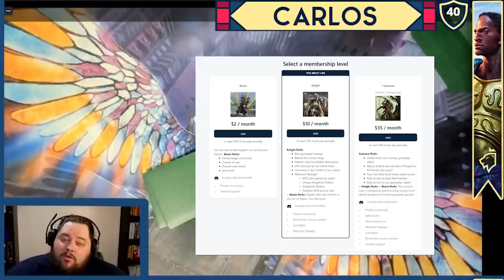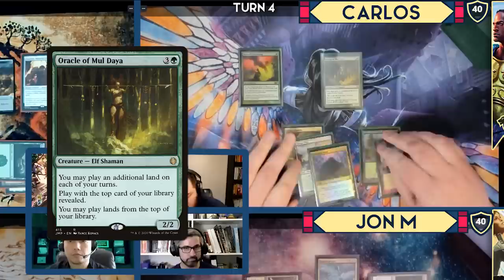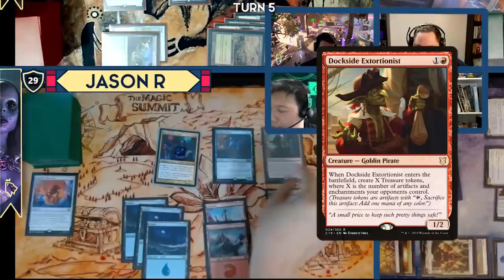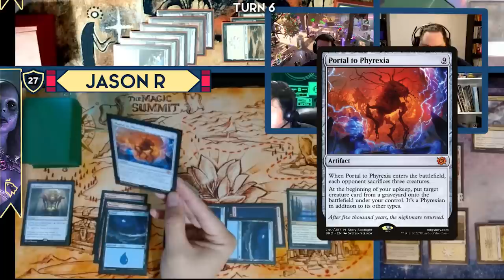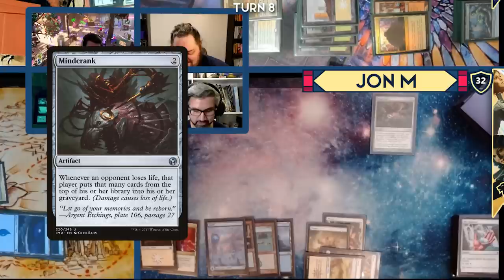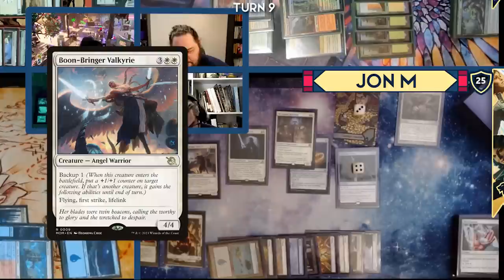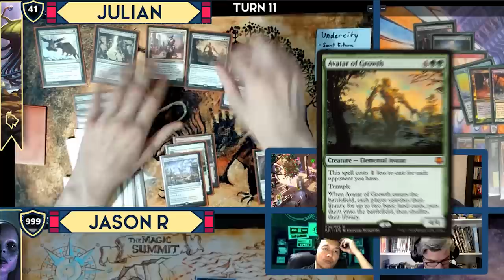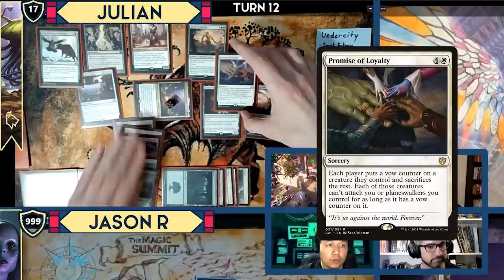Gluntch v Meletis v Errant & Giada v Nin | Pick your Poison | Magic The Gathering EDH Gameplay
We chose a few commanders for our opponents to choose from and build around and it turned into a great game of EDH!

Timestamps:
00:00 Intro
2:18 Turn One
2:36 Turn Two
3:24 Turn Three
4:49 Turn Four
6:43 Turn Five
10:25 Turn Six
19:49 Turn Seven
22:46 Turn Eight
26:24 Turn Nine
30:42 Turn Ten
40:32 Turn Eleven
45:39 Turn Twelve

Editors & Thumbnail: Jon McManus & Carlos Diamond